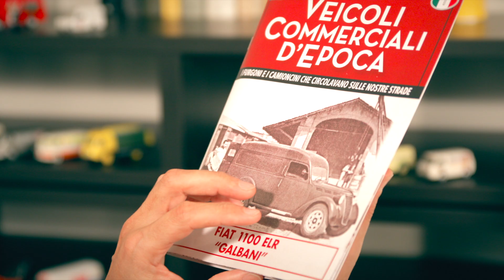Veicoli Commerciali D'Epoca: Web Video !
Dai un'occhiata ai meravigliosi veicoli che hanno alimentato l'Italia del dopoguerra.